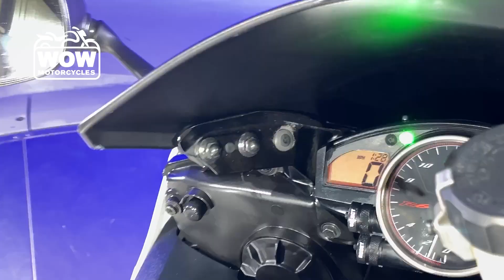2014 Yamaha R6 YZF-R6 YZFR6 600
2014 Yamaha R6 YZF-R6 YZFR6 600